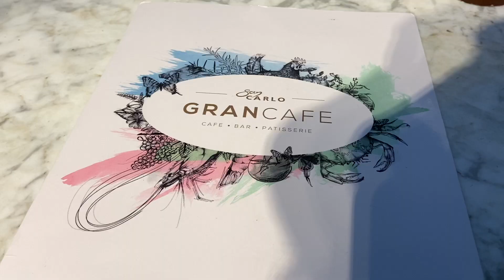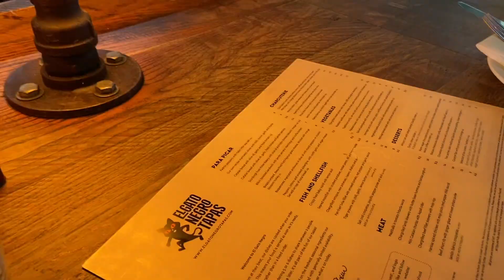LIFE LATELY - NEW JOB BACK TO 9-5, POLENE BAG UNBOXING, VALENTINES PRESENT, BAKIT WALANG VLOG UPLOAD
Hi, na-enjoy mo ba panoorin ang vlog na 'to? :) Salamat!!!

All products were purchased by myself or gifted to me.